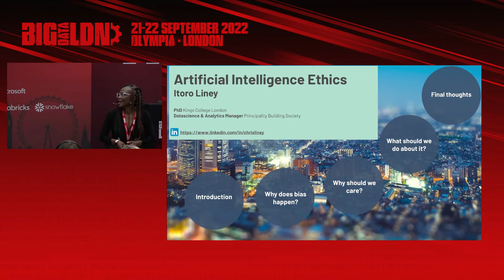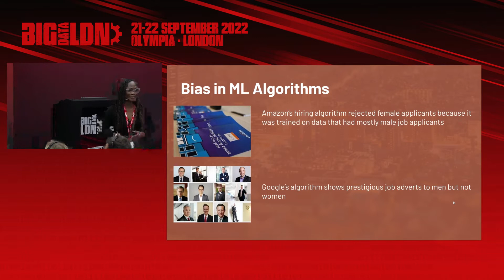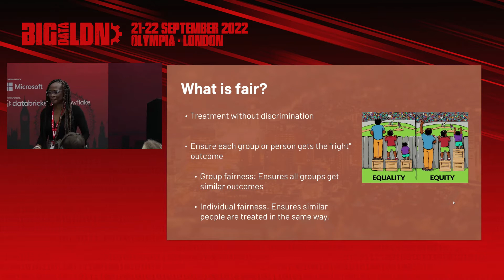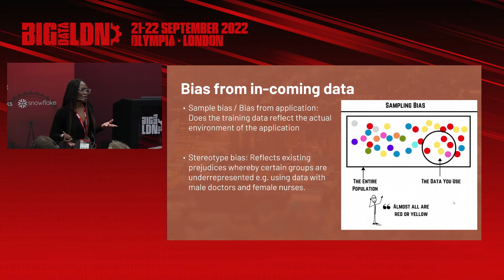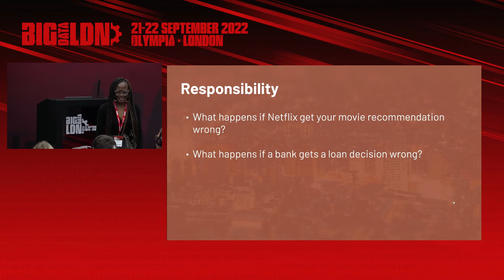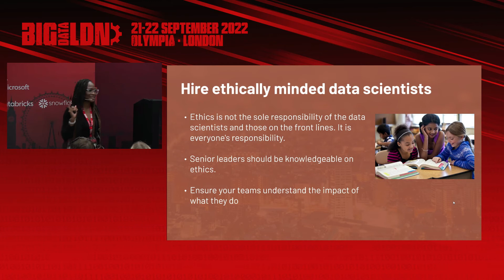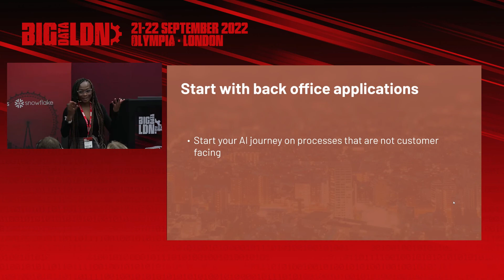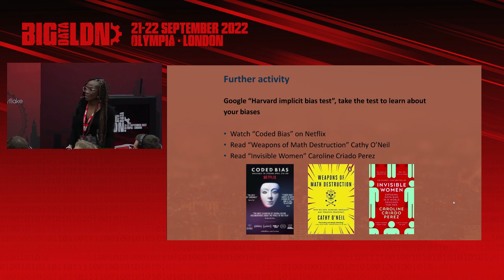Machine Learning Ethics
Big Data LDN 2022, 21 Sept, 3:00pm, AI & MLOps Theatre
Speaker:
Itoro Liney, Principality Building Society

You’ve hired the best data scientists, built the best machine learning model that gives the business unprecedented accuracy. What could possibly go wrong?
Come and find out how you can unintentionally create discriminatory models, how to spot them and most of all, how to not be that organisation that puts out a controversial model.